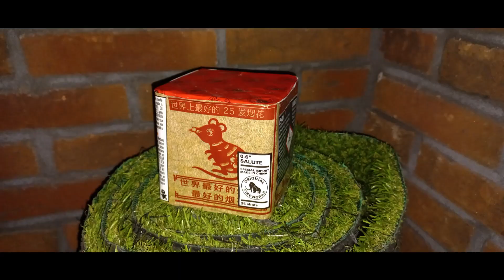0.6" Salute 25 shots (Original Fireworks) Oud en Nieuw 2021/2022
Een kleine 25 schots knal cake van Original. De knallen zijn voor deze kleine cake en prijs erg goed.  Een aantal schoten knallen wat lager in de lucht en de duur van de cake is vrij lang.

A great 25 shots Salute cake from Original. Very loud bangs for this small cake. The cake is very cheap and the duration is long.